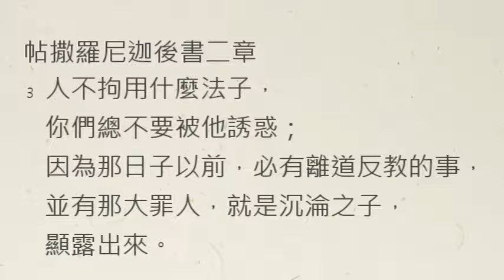【中壢+廣福教會】每日靈修 - 鄔霈慈牧師 - 5/25 - 帖撒羅尼迦後書二章